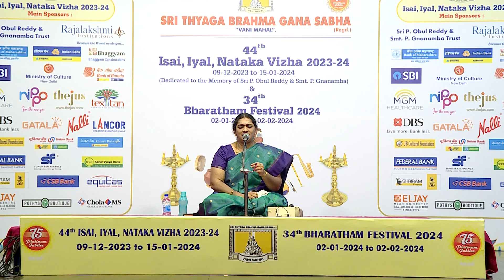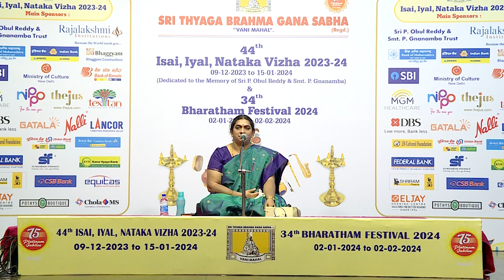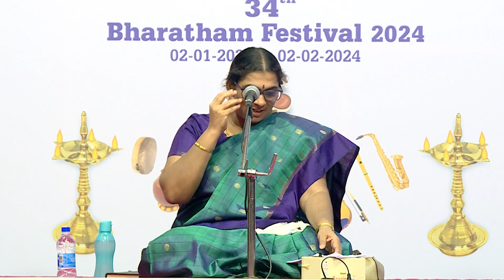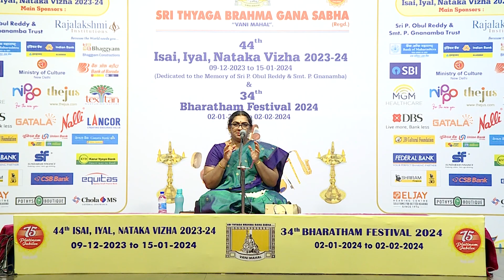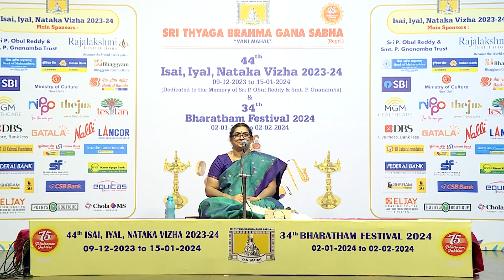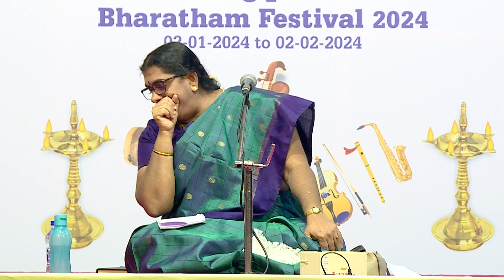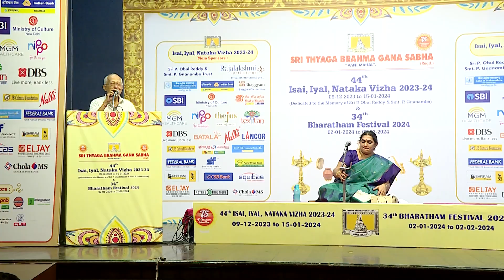Isai Iyal Nataka Vizha 2023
Lecture Demonstration on
 "MUSIC AND COMPOSITION OF DIKSHITAR PARAMPARA COMPOSERS"
                                                                    by
                                                      Sumitra Vasudevan